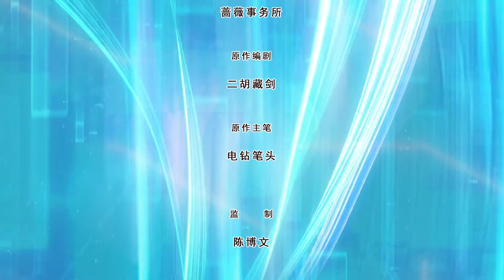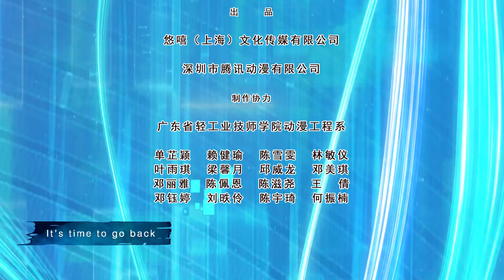重回末世当大佬第三季 第27集 神戒觉醒，本源之水